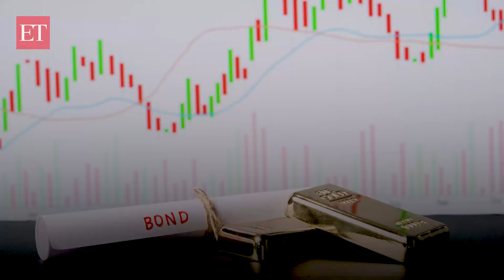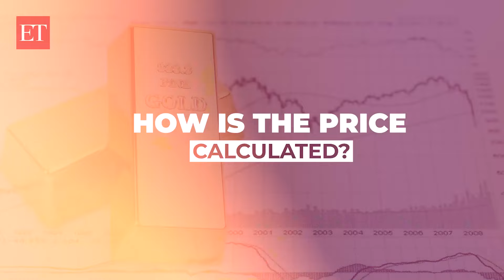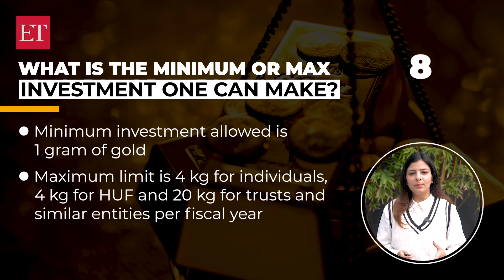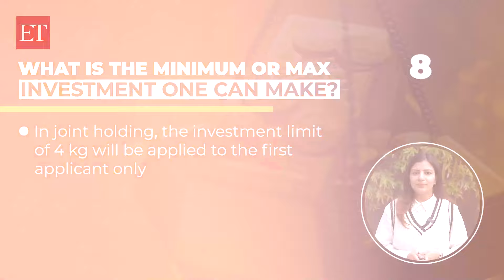SGB's issue open now: Here's why this tax-free investment option is standing strong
Sovereign Gold Bonds (SGBs) are now open for subscription! With a tax-free investment option and attractive CAGR, find out why SGBs are a strong choice for investors. Learn about who can apply, taxation, and how SGBs are performing in the markets.